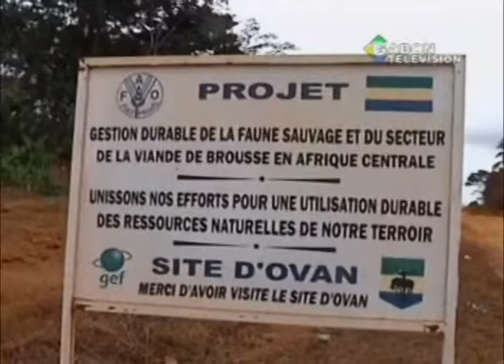RTG/Remise d'une convention provisoire de la foret communautaire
Remise d'une convention provisoire de la foret communautaire dans la province Haut Oogoue par le ministre Nelson Messone